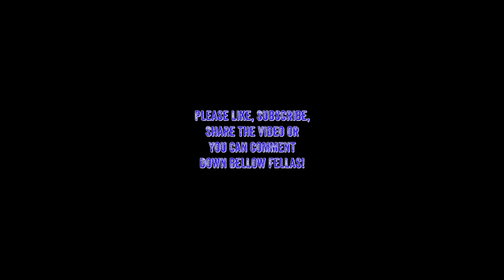Playing some RDR2 Episode 24 - Getting Clean!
If you have any questions please leave a comment bellow. I hope you have a good game next time you play and keep your shield arm strong alright!